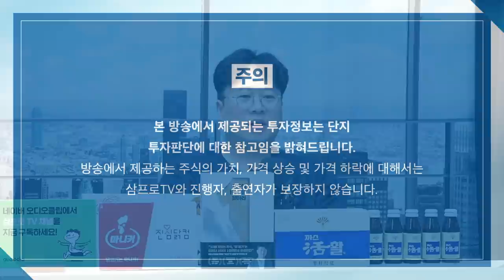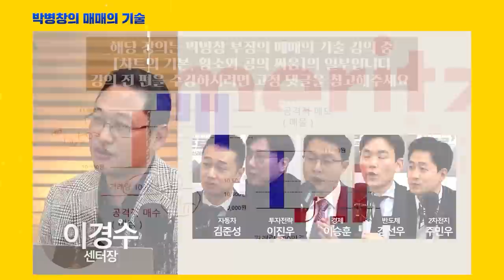[글로벌마켓 브리핑] 찰리 멍거도 물타기 하는 알리바바, 매수 타이밍? f. 미래에셋증권 강구현 선임매니저